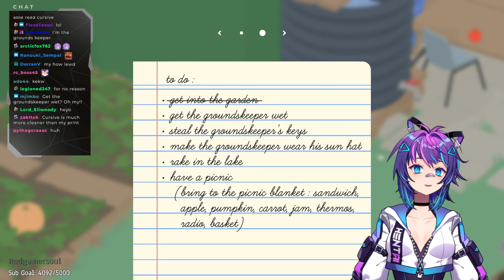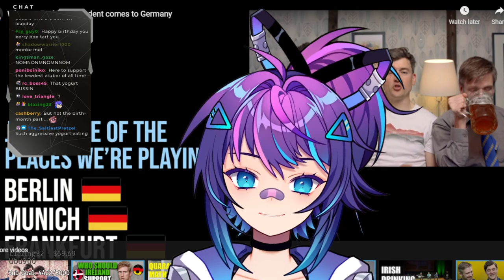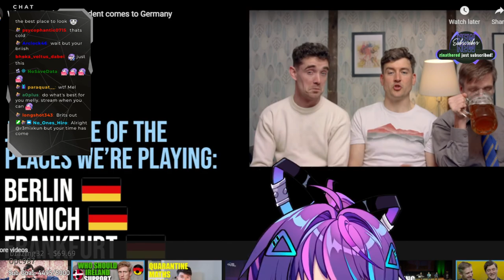【Untitled Goose Game】 Duck, Duck, Mel